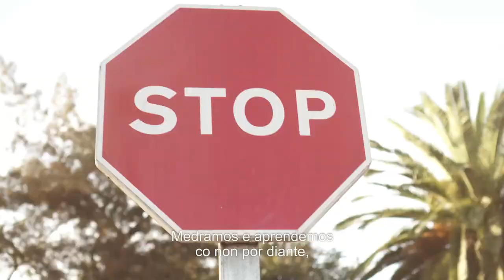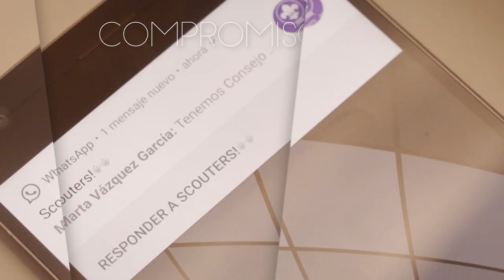Descubre o que somos, descubre o que facemos. (Galego)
Voluntariado - Actividades Na Naturaleza - Liderado - Acción Social - Inclusión e Igualdade - Diversión - Infancia - Amizade - Vida Saudábel - Compromiso - Cultura de Paz - Mocidade.